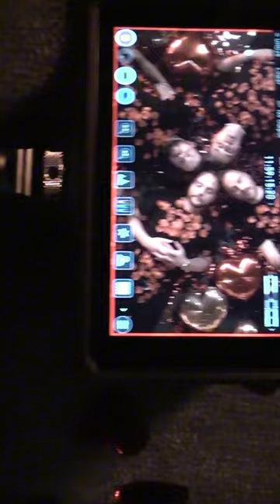Bei diesem Dreh ist kein Lametta zu Schaden gekommen 🙏🌹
Video Credits:
Idee: BLŸTE
Produktion: Else Film
Kamera: Daniel Pohl
Set Assistenz: Franziska Daumüller